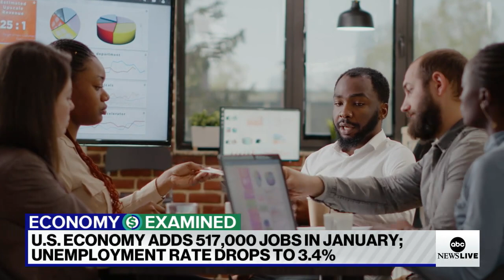Latest jobs report shows better than expected numbers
The U.S. economy added 517,000 jobs last month while the unemployment rate dropped to 3.4%.